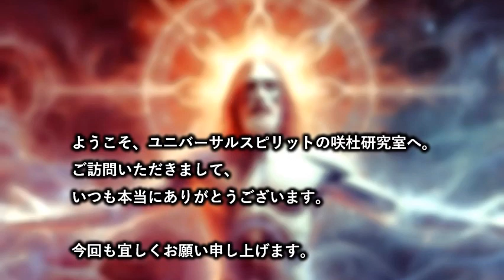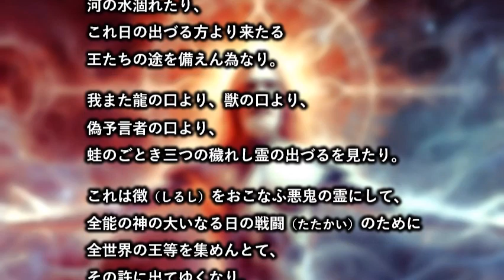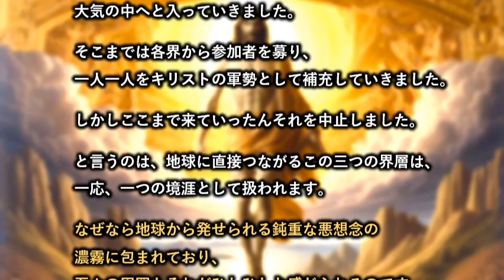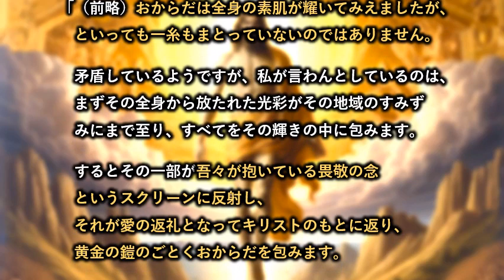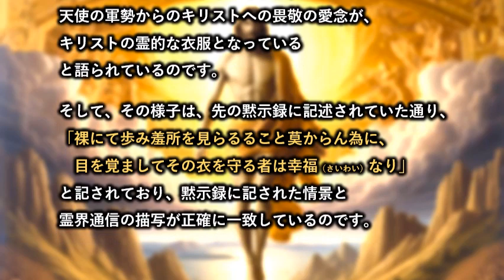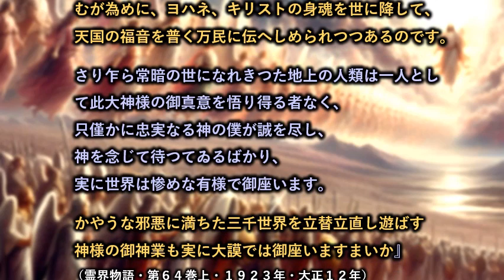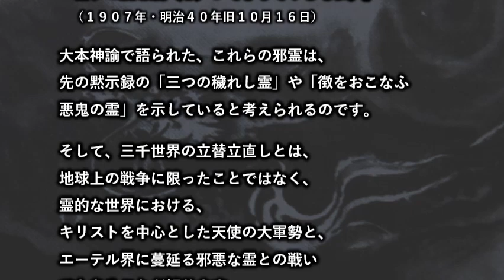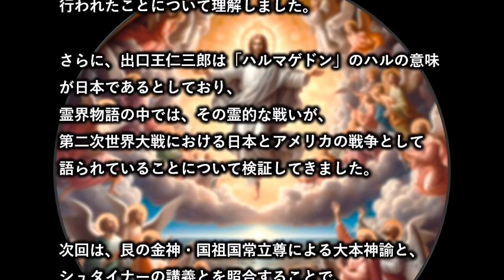🪄【予言シリーズ・２０回】📣✝霊界通信と霊界物語に記されたヨハネ黙示録の光景❗ハルマゲドンとは〝世界の大峠〟で〝ハル〟とは日本のこと❗霊界通信の証言と、霊界物語の宣伝師の台詞の一致を検証する🌈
🌈ユニバーサル・スピリットの咲杜研究室へようこそ！🌟

今回は第２０回、
　　霊界通信と霊界物語に記されたヨハネ黙示録の光景

（出口王仁三郎の霊界物語、　G・V・オーエンの
　霊界通信では、黙示録の預言も成就されている）
　です。

新約聖書におけるキリストの預言と、
大本の雛型経綸との間には、
まだまだ多くの関連性が発見できます。

そして、前回までにメインテーマである
『キリストの再臨』と『大本の経綸』との
関連性の考察に至ったので、
今回以降は、更に深く詳細な検証に
なっていきます。

今回は、ヨハネ黙示録の第１６章の
『ハルマゲドン』という言葉について、
「霊界通信・ベールの彼方の生活」と
「霊界物語・第６４巻・上」の内容とを
照合することで、それがキリスト再臨の
過程の最終段階で起ったことである、
という認識について検証していきます。

そして、次回、第２１回は
２０世紀初頭の日本民族の魂の過去世と、
第二次世界大戦の霊的な背景について、
ルドルフ・シュタイナーの講義と
大本神諭、伊都能売神諭の内容とを
照合して検証していこうと思います。

次回からは、以下のような予定です。
第２１回・紀元後数世紀にキリスト教化された日本人の御魂の因縁
第２２回・霊界物語のメシヤの再臨と大本の芦別山の神業
第２３回・天照大御神の岩戸開きとキリスト再臨との共時性
第２４回・艮の金神・国常立尊の三千年の仕組とユダヤ民族
第２５回・神道・仏教・キリスト教の合流と霊的に統一される未来の宗教

※追伸
これまでの検証と最終回（第２５回）に向けての附言として

咲杜研究室の研究では、ルドルフ・シュタイナーや
出口王仁三郎、霊界通信、等々の符合点や共時性から
彼らの証言の信憑性を相互に強めることで、
地上において神様と霊の存在を確信し、
魂を霊的に向上する道を追求し、
それによって死後や転生をより素晴らしいものに
してゆくことを目指して、
できる限り客観的でアカデミックな立場で、
公開していくことを目指しています。

それは、これまで多くの書籍や参考書に触れる過程で、
多くの研究者の方々の努力の積み重ねによって、
当研究室の研究に極めて重要な進歩になったことや、
霊界の確信に至る叡智があったことに対する、
感謝を示す意味と、恩返しの意味もあります。

そのため、当研究室においても、
こうした研究を私個人のためだけでなく、
霊性進化を望む同じような方々の参考になり、
御役に立てていただければ嬉しい･･････、
という精神で公開させていただいております。

また、その一方で、動画や書籍や雑誌の中には、
霊的な法則性や、神霊の愛や叡智に照らして、
明らかに疑問や矛盾を感じさせるものや、
当研究室の検証や考察とは、
全く異なった検証をされているものも、
複数あることも重々承知しております。

しかし、人間は生れて、言葉を覚えて、文字を覚えて、
人から学んで、本を読んで、知識を蓄えながら、
高次あるいは低次の霊的なインスピレーションを得て、
個々人が正しいと感じる認識を構築してゆくものです。

それこそが、この世に生れて、
「霊性進化をするための道のり」
でもあるからです。

そのため、
人間は五感の影響と強く受けている存在ですし、
高次の秘儀参入者でも無い限りは、
常に、誤解や誤謬は避けて通れないはずです。

出口王仁三郎も･･･

「…… 兎とも角かく間違ってゐても
　神から離れぬことが大切である。
　やがては必ず自分から気がつくことがある。
　間違ってゐるからといって
　矢鱈やたらに攻撃しても詮つまらない。
　実は皆誰でも取違ひのないものはない。
　今日の処ところ、まだ本当に分かったものは
　一人もいないのだ。」　（玉鏡）

　と、語っています。
　その意味で、「真実だけを語る」ことは、
　神様にしか出来ないとも言えるので、
　「真実だけを語ろう」と思ったら、
　人類は全員が沈黙し、瞑想することになります。

そのため、誰もが
　「直日の身魂に　見直し　聞き直し
　　　身の過ちは　宣り直し」
の精神で、間違った認識を改めながら研究を
継続する必要性があるのわけです。

実際、当研究室においても、
１０年前、２０年前の研究を振り返ると、
粗雑で至らない部分が多いことに気づかされます。

それと同様に、現在、こうして公開している
研究の内容も、１年後、５年後、１０年後には、
解釈や考察を改める必要性を感じる部分が
多々出てくるだとうと予想しています。

それは、当研究室の過去と現在の認識が進歩し、
人間の霊魂の霊層の証しでもあるので、
半面では、歓迎し喜ぶべきことでもあるのです。

またそれは、霊界物語の解釈に大きな違いが生じる
のと同様で、個々人の解釈に違いが出ることは
〝当然〟であり〝避けられないこと〟だと
受け止める必然性を意味しています。

このような認識から、当研究室では、
個々人の信教の自由を最重要視しており、
かつ個々人の霊的認識を尊重しており、
特定の宗教や組織や個人を特別推奨することも、
逆に特別卑下したり否定したりすることも、
できる限り避けることを前提としながらも、
その時、その時の、最新の研究における
最も有力な考察内容を公開することで、

「第三者の方々の研究の一資料あるいは、
　一参考資料にしていただければ十分」

という立場で、研究の成果を発信しています。

なんだか硬い文調になってしまいましたが、
諸宗教の深い部分について考察し、それを公開する
ことによって多くの人々の目に晒される過程で、
必要と感じられる霊的な認識と立場について、
前置きをさせていただきました。

🌙｡+.｡ﾟ:;｡+ﾟ+｡::ﾟ｡:.ﾟ｡+｡｡+.｡ﾟ:;｡+ﾟ｡+.｡ﾟ:;｡+ﾟ+｡::ﾟ｡:.ﾟ｡+｡｡+.｡ﾟ:;｡+ﾟ

さて、このシリーズでは、
ルドルフ・シュタイナーの予言の中でも、
特に、次の２つの言葉について、様々な角度から
深く検証することを目的にしています。

第１の予言は、次のシュタイナーの言葉です。
「弥勒仏としてやってくるこの菩薩は今世紀も、
　仏としてではないが、肉体に転生するだろう。
　彼は人類に、キリスト事件についての真の概念
　すべてを与えることを課題とするだろう。」
　（１９１１年９月１７日・ルガノ）という言葉です。

つまり、２０世紀に弥勒菩薩が転生してきている
と言う予言なので、私たちはこの予言の検証が可能な
時代にいるということになります。

第２の予言は、次のシュタイナー言葉です。
「２０世紀前半に、キリストは再来するでしょう。」
（１９１０年２月６日・カッセル）という言葉です。

これについても、過去のことなので、
私たちに検証が可能だということになります。

この２つの予言は、同時に語られることが多く、
それは、２０世紀に転生してきた弥勒菩薩が、
「エーテル界へのキリストの再臨」を準備し、
新約聖書の来臨の預言の意味を示す、
とされているからです。

つまり、シュタイナーの予言の検証とは、
２０００年前のイエス・キリストによる
『人の子来臨の前兆』と『来臨』
という新約聖書の預言を証明すること
を意味するのです。

そのためには、物質界に近い霊的次元に、
キリストが再臨したという霊的世界の
出来事について、それが本当に起った事なのか？
という点を検証する必要があるのです。

そして、このシュタイナーが予言していた弥勒菩薩
の特徴を、様々な点から検証してゆくと、
他の神秘家の誰よりも、出口王仁三郎に多くの一致点
が発見されるのです。

⭐:+* ﾟ ゜ﾟ +:｡:+ ﾟ ゜ﾟ +:｡:+ ﾟ ゜ﾟ +:｡:+ ﾟ ゜ﾟ +:｡:+

その出口王仁三郎は、
終戦の前年である１９４４年４月１１日に

「『惟神の道』十八貢を読んで見よ。
　今のことが書いてある。」

と述べたと言われており、
その一節には、次のように記されています。

「併し、神は愛であり慈悲である。
　神は恵みの主であらせられる。
　神はみろく下生を或いはキリストの再臨を誓約した。
　即ち神の恵みは天来未知の大偉人の力に依って
　最後の峠を越さしめ、選民を永久に救って下さる
　のであって、茲に初めて天国浄土は
　地上に顕現するのである。

　徹底的に邪神を懲らし善神を救ふ神の大経綸、
　これこそ大和民族に賜はった神の御遺訓であり、
　聖約なのである。

　かくて真人生れ来たり、惟神の大道を
　世界に敷衍する時、五逆十悪の濁世は消滅して、
　天地自ら清浄に、主神の意志の完全に地上に行はるる
　新しき国土は開かるるのである。」
（新月の光・下巻）

つまり「今のことが書かれてある」という
１９４４年とは、日本が戦争に負けた
１９４５年の１年前のことであり、
第二次世界大戦こそが悪を滅ぼし、
善を救うための「最後の大峠」であり、
「弥勒下生」、「キリストの再臨」の誓約が
果たされる時であることを意味している
ことになります。

さらに、ルドルフ・シュタイナーの講義の内容と、
新約聖書のキリストの預言を深く検証するとき、
１９３５年１２月の第二次大本事件と、
１９４５年８月の、日本の敗戦が、
地上においてキリストの来臨を示す、
極めて重要な証拠が隠されていることが
解ってくるのです。

📕ルドルフ・シュタイナーの本
・仏陀からキリストへ
　　　　ルドルフ・シュタイナー著　西川隆範訳　風の薔薇
・シュタイナー仏教論集
　　　ルドルフ・シュタイナー著　西川隆範訳　アルテ
・釈迦・観音・弥勒とは誰か
　　　ルドルフ・シュタイナー他著　西川隆範通訳　水声社
・エーテル界へのキリストの出現
・シュタイナーコレクション５
　　　ルドルフ・シュタイナー著　高橋巌訳　筑摩書房
・イエスからキリストへ
・ゴルゴタの秘儀
・ルカ福音書講義
　　　ルドルフ・シュタイナー著　西川隆範訳　イザラ書房
・シュタイナーマルコ福音書講義
・シュタイナーキリスト論集
・シュタイナー ヨハネ福音書講義
　　　ルドルフ・シュタイナー著　高橋巌訳　春秋社
・シュタイナー古代秘教講義

📗出口王仁三郎の本
・霊界物語　第一輯～第十四輯　出口王仁三郎著　八幡書店
・出口王仁三郎玉言集　新月の月
　　　上巻・下巻　木庭次守編　八幡書店
・おほもとしんゆ（大本神諭）第一巻～第七巻
　　　大本神諭編集委員会　天声社
・三境　出口王仁三郎言霊集　出口王仁三郎著　八幡書店
・水鏡　月鏡　玉鏡　出口王仁三郎著　あいぜん出版
・出口王仁三郎著作集　第１巻　出口王仁三郞著　読売新聞社
・弥勒下生　出口王仁三郎　愛善苑編集　あいぜん出版
・スサノオと出口王仁三郎　出口和明著　八幡書店